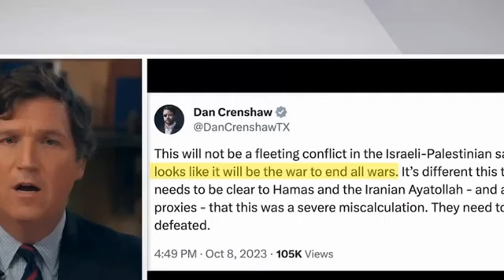Tucker Carlson Bashes Nikki Haley's and Lindsey Graham's Responses to the Hamas Gaza Attacks.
In response to Haley's reaction to Gaza, Carlson says that
Haley " ... is a child, and this is the tantrum of a child: ignorant, cock-sure, blood-thirsty."